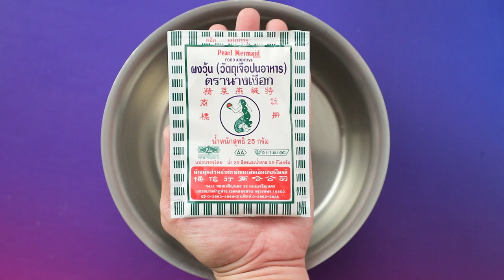เค้กวุ้นส้ม ทำง่าย สไตล์ "อ.ยิ่งศักดิ์"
เค้กวุ้นส้ม  (ผลิตภัณฑ์: ผงวุ้น ตรานางเงือก)

สิ่งที่ต้องเตรียม(วุ้นส้ม)
น้ำส้มเข้มข้นชนิดชงดื่ม          50   กรัม
แป้วถั่วเขียว 2 ช้อนโต๊ะละลายน้ำ 2 ช้อนโต๊ะ
พิมพ์น้ำแข็งทรงกลม
สิ่งที่ต้องเตรียม(วุ้นนมสด)
เค้กสปันจ์สูตรที่ชอบกดด้วยพิมพ์วงแหวน 2 นิ้ว

วิธีทำ (วุ้นส้ม)
1.ใส่ผงวุ้น ตรานางเงือกลงในภาชนะ ตามด้วยเกลือป่นเสริมไอโอดีนและน้ำลง นำขึ้นตั้งไฟ คนตลอดเวลาจนส่วนผสมเดือดทั่ว เติมน้ำตาลทรายและน้ำส้มเข้มข้นชนิดชงดื่ม และสีผสมอาหารสีส้ม คนจนส่วนผสมเดือด ใส่แป้งถั่วเขียวละลายน้ำคนจนส่วนผสมข้นและเดือดอีกครั้ง ปิดไฟ (การใส่แป้งถั่วเขียวจะทำให้วุ้นข้นและใส เพราะเวลาหยอดลงในแก้วเสิร์ฟที่มีเค้ก จะไม่ซึมลงเนื้อเค้ก)
2.แบ่งส่วนผสมวุ้นส้ม เทลงในพิมพ์น้ำแข็งทรงกลม นำเข้าแช่เย็นจนทรงตัวดี เตรียมไว้สำหรับเป็นวุ้นลูกส้ม

 วิธีทำ (วุ้นนมสด)
ใส่ผงวุ้น ตรานางเงือกลงในภาชนะ ตามด้วยนมสดยูเอชทีและน้ำตาลทราย นำขึ้นตั้งไฟ คนตลอดเวลาจนส่วนผสมเดือดทั่ว ปิดไฟ เตรียมไว้เป็นวุ้นนม
1.วางสปันจ์เค้กลงในพิมพ์ ตะแคงแก้ว 45 องศา หยอดด้วยวุ้นส้มให้เอียงตามทรงแก้ว รอจนวุ้นทรงตัว จับแก้วตั้งขึ้น
2.หยอดทับด้วยวุ้นนมสด ประมาณ 3/4 ของแก้ว รอจนวุ้นทรงตัวดี
3.วางแต่งด้วยวุ้นลูกส้มด้านบน นำเข้าแช่เย็นจนวุ้นทรงตัวดี จัดใส่ภาชนะ พร้อมเสิร์ฟ

▲Line @yingsakfood